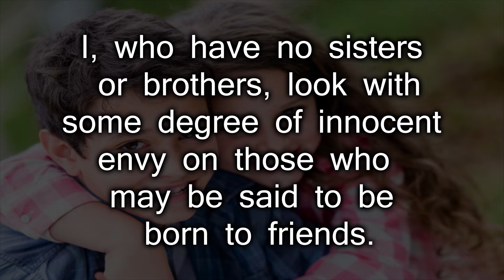rakhi quotes in english | happy raksha bandhan 2018 08 || Lion Media